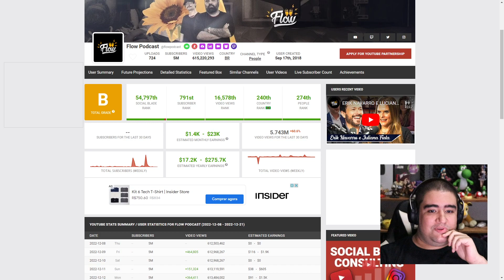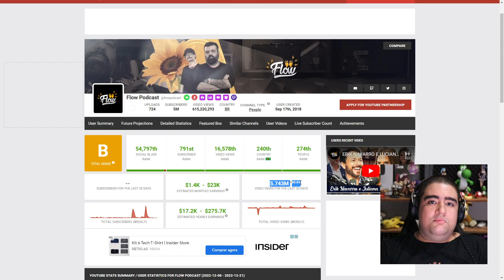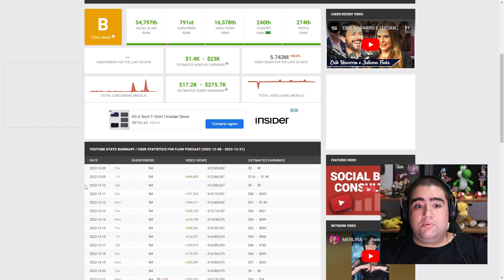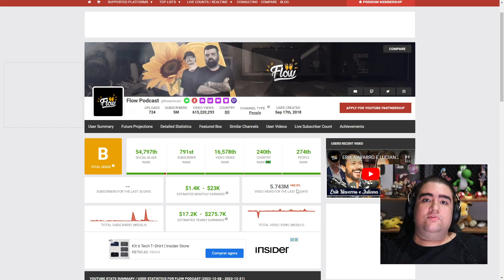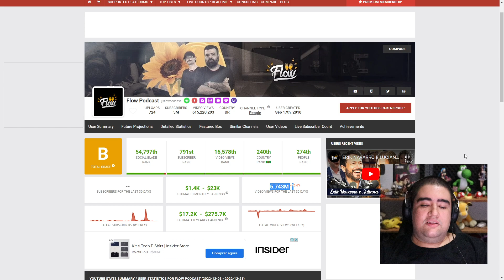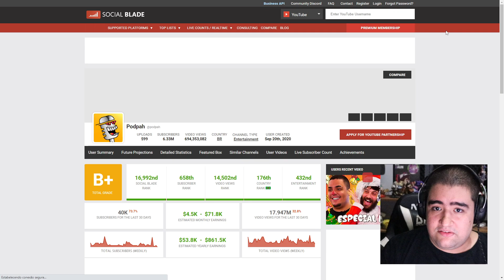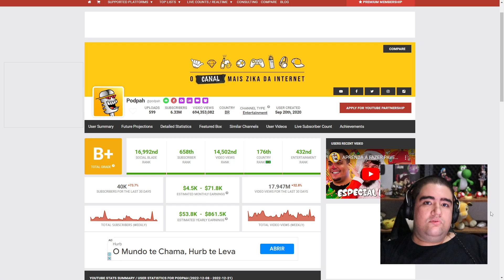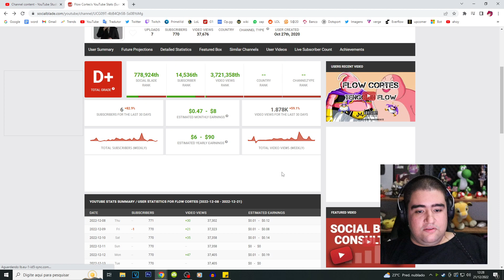FLOW ESTÁ FALINDO?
HOJE VAMOS COMENTAR SE O FLOW ESTÁ FALINDO OU NÃO, TEM MUITA GENTE COMENTANDO ISSO APÓS O VIDEO QUE O NANDO MOURA FEZ FALANDO SOBRE O TEMA